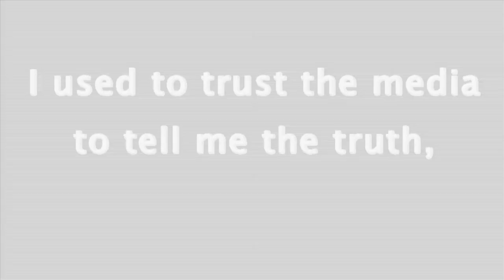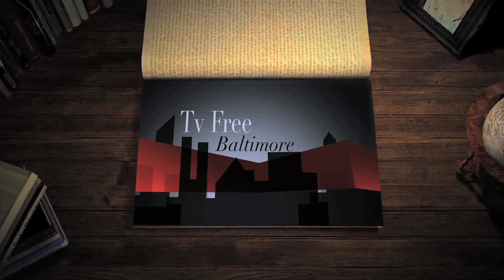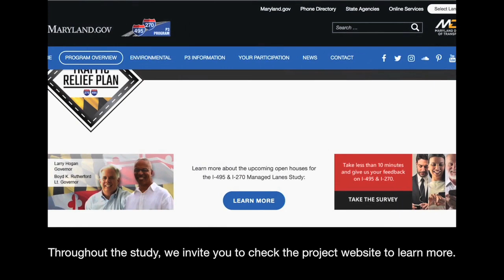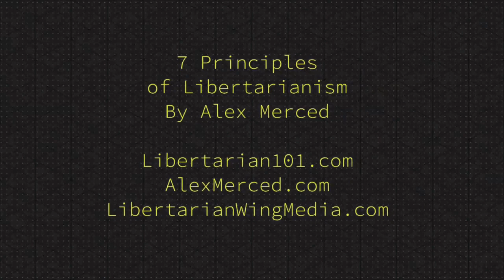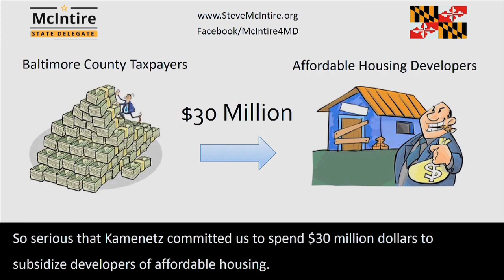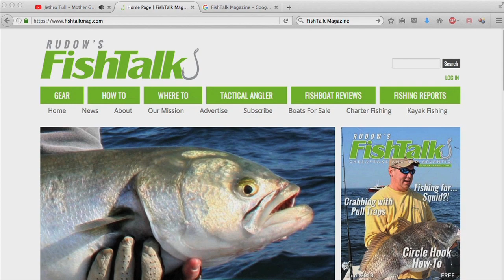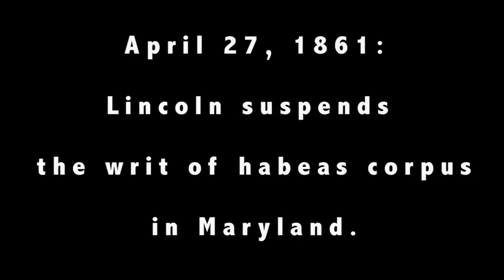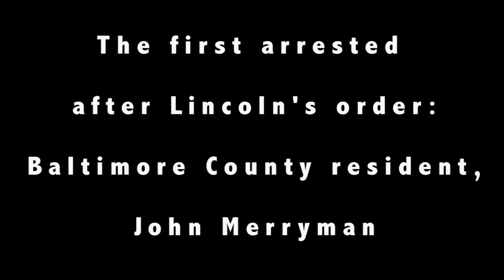Live Stream - Tv Free 7-7-18